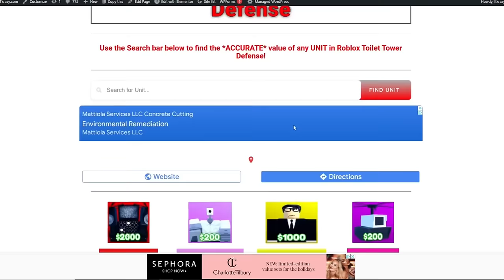How to SOLO Endless Mode like a PRO... (Toilet Tower Defense)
Want to be the BEST??? Well Watch this video!

Socials